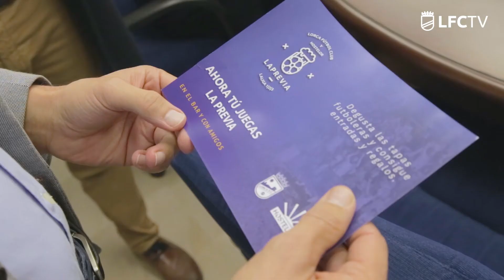Ahora tú juegas la previa - acuerdo con Hostelor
A partir de ahora, los aficionados del Lorca Fútbol Club pueden comenzar la previa entre amigos. Hostelor forma parte de este acuerdo que invita a conseguir entradas y regalos a los aficionados junto a la degustación de tapas futboleras en los locales asociados.